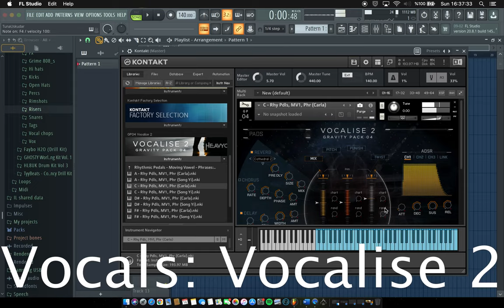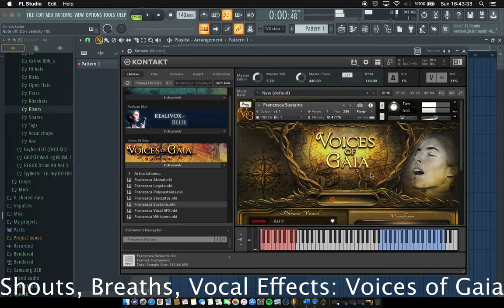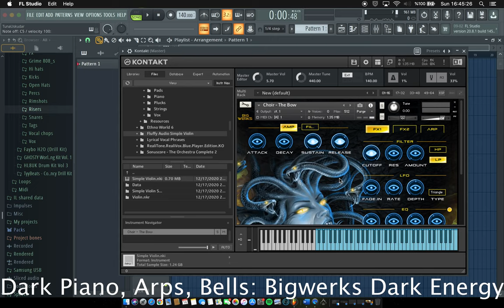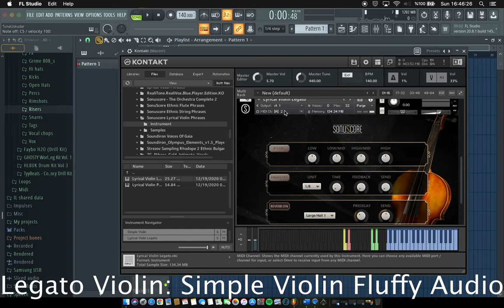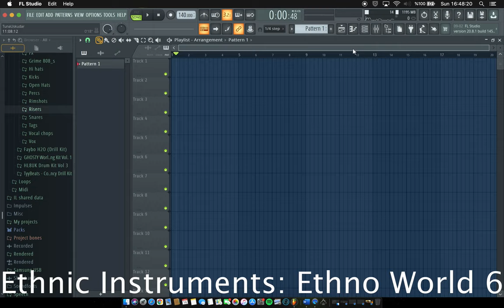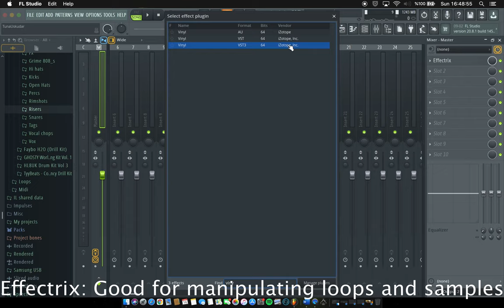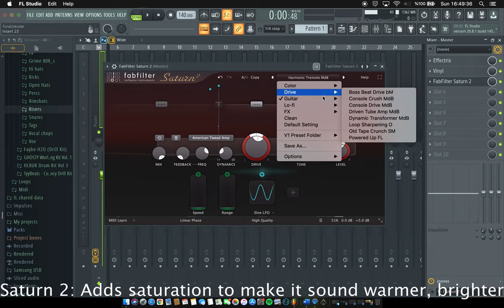Best Kontakt Libraries and VST's for Drill and Trap Beats (Cubeatz, Pvlace, Exquisite Secret VST'S)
These libraries and VST's will help you make better melodies and loops

Links:
Balkan Ethnic Orchestra:
+ More Libraries in the video

loop kit,
loopkita apk,
aplikasi loopkita,
loop kite,
loop kitesurf,
loop kitesurfing,
10kk loop kit,
21 savage loop kit,
6ix9ine loop kit,
808 mafia loop kit,
808 loop kit,
808 mafia loop kit free
cubeatz sample,
cubeatz tutorial,
cubeatz melodies,
cubeatz sample pack,
cubeatz jumpa,
cubeatz instrumental,
cubeatz library,
cubeatz beats,
cubeatz ableton,
cubeatz analog,
cubeatz making a beat,
cubeatz beat,
cubeatz bell,
cubeatz chords,
cubeatz cook up,
cubeatz clout,
commas cubeatz,
cubeatz drake,
cubeatz detune,
cubeatz deconstructed,
cubeatz equipment,
cubeatz effects,
cubeatz fefe,
cubeatz flp,
cubeatz flute vst,
cubeatz free,
cubeatz fx,
secret cubeatz flute,
cubeatz guitar,
cubeatz genius,
cubeatz goosebumps,
cubeatz hullabaloo,
cubeatz how to,
cubeatz holy,
cubeatz hullabaloo sample,
cubeatz hardware,
cubeatz interview,
cubeatz instagram,
cubeatz instru,
cubeatz kit,
cubeatz kontakt,
cubeatz kyle,
kevin cubeatz,
kbeazy cubeatz,
cubeatz sample kit,
cubeatz loop,
cubeatz live,
cubeatz midi,
cubeatz manu,
cubeatz motorsport,
best kontakt libraries,
cubeatz official,
cubeatz omnisphere,
cubeatz oz,
cubeatz prod,
cubeatz producer tag,
cubeatz plugins,
cubeatz presets,
cubeatz pack,
cubeatz piano,
cubeatz remake,
cubeatz reddit,
cubeatz secret,
cubeatz type sample pack,
cubeatz tag,
cubeatz vermögen,
cubeatz vsts,
cubeatz vol,
cubeatz whosampled,
wheezy cubeatz,